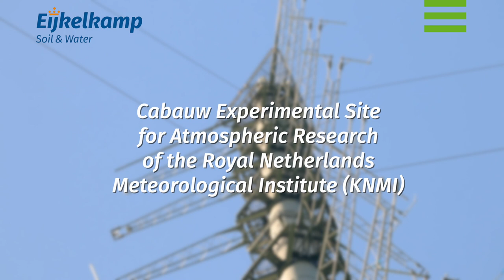Greater insight into evaporation for Dutch Meteorological Institute with Eijkelkamp's Lysimeter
The Royal Netherlands Meteorological Institute (KNMI) is using various methods to measure evaporation at the National Atmosphere Observatory in the Utrecht village of Cabauw. The KNMI has recently started using Eijkelkamp’s Smart Lysimeter as a new and independent way of
measuring evaporation. Research scientist Fred Bosveld was indirectly involved in development of the lysimeter and talks about how the measuring device was purchased and the social significance of measuring evaporation.